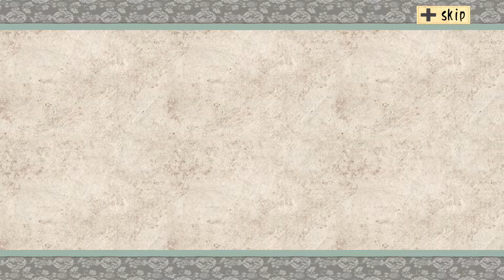Okami | The Desire is Greater Than the Truth | Part 16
The part in which it's common knowledge.